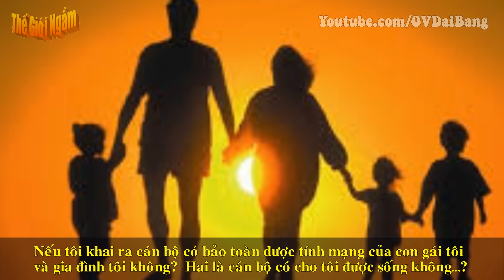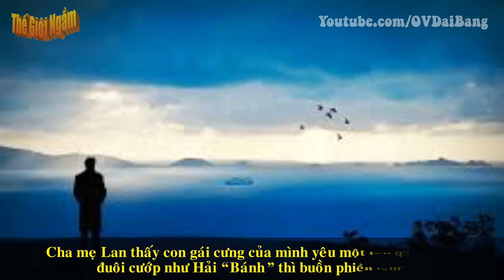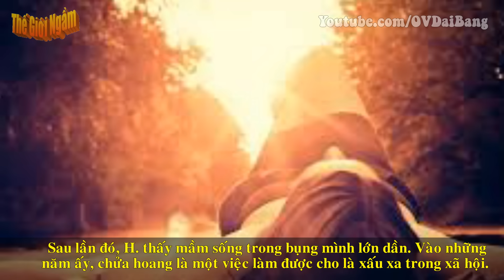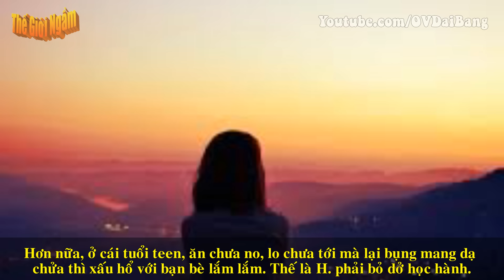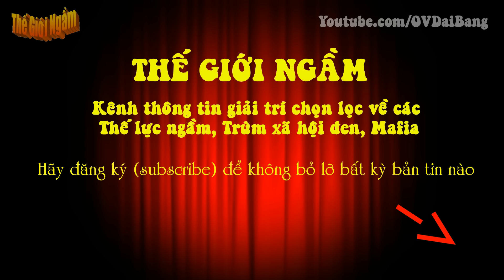[Hải Bánh-P2]. Hải “Bánh” kể chuyện ở tù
[OV Đại Bàng] - Ở trong tù, Hải “Bánh” được đàn em cho biết, Sơn "bạch tạng" thường hay chở Hải Lâm, con Hải “Bánh” và Lệ "sầu" ra phố chơi, gặp ai hỏi Hải Lâm cũng bi bô: "Lớn lên cháu sẽ tìm Hải “Bánh” để đâm". Nghe thấy vậy, Hải “Bánh” thấy như lưỡi dao cứa vào tim gan mình, nhưng nghĩ lại, hắn biết rằng, Lệ "sầu" vì quá hận hắn nên mới dạy con những câu cay nghiệt như vậy.
Xác định Hải “Bánh” là chìa khóa của chuyên án lớn này  nên cán bộ điều tra chuẩn bị khá chu đáo cho công tác xét hỏi. Cuộc đấu trí giữa cán bộ điều tra Công an Tiền Giang với Hải “Bánh”  có thể nói là rất cam go và đầy mưu lược. Tất cả những bài bản về công tác đấu tranh xét hỏi bị can cũng như những bài học tâm lý tội phạm được cán bộ điều tra vận dụng một cách linh hoạt và khoa học.